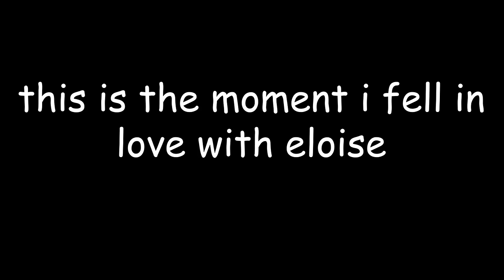benedict and eloise being the best sibling duo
the best sibling duo ever, tbh